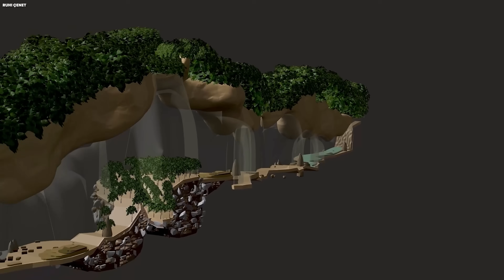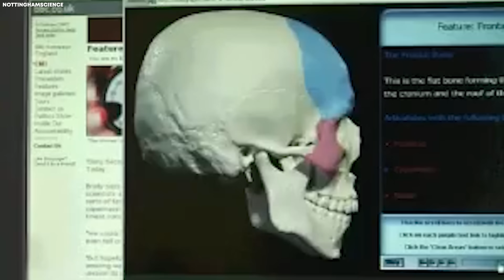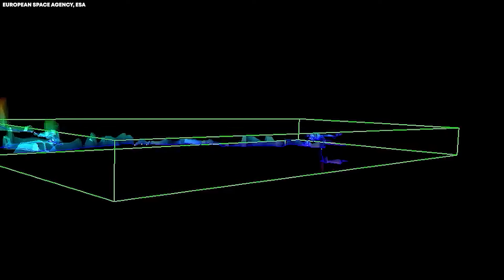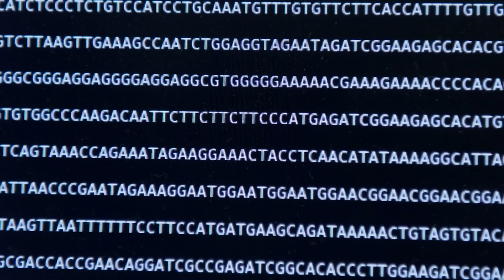Scientists Shocked! DNA From a Mexican Cave Just Rewrote the Story of the First Americans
For decades, scientists, archaeologists, and historians have fought over one question — who were the first Americans, and where did they come from? Every theory pointed north, to the frozen land bridge that once connected Asia and Alaska.But deep beneath the jungles of Mexico, inside a flooded cave sealed for thousands of years, a single discovery has torn that story apart.